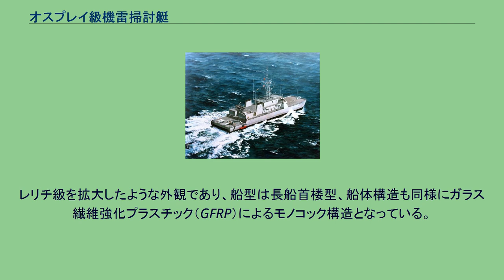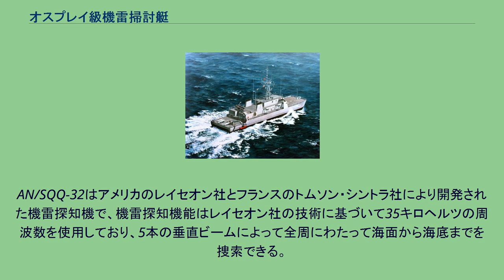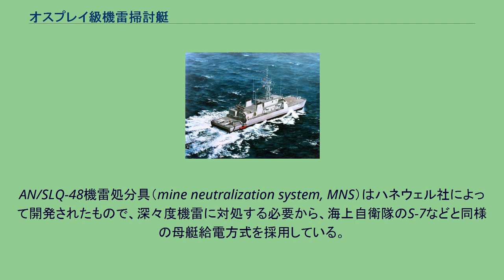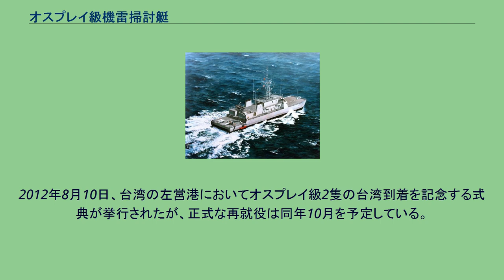オスプレイ級機雷掃討艇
オスプレイ級沿岸機雷掃討艇（オスプレイきゅうえんがんきらいそうとうてい、英語: Osprey-class coastal minehunter）は、アメリカ海軍が運用していた機雷掃討艇。
同型艇は12隻。
当初ノルウェー海軍がアルタ級掃海艇で実現したのと同様の表面効果翼船（SES）のカーディナル級機雷掃討艇を計画していたが、機雷爆発により発生する衝撃に対する不安等からキャンセルされ、代わりにイタリアのレリチ級機雷掃討艇をベースにした本級が整備されることになった。
レリチ級を拡大したような外観であり、船型は長船首楼型、船体構造も同様にガラス繊維強化プラスチック（GFRP）によるモノコック構造となっている。
主機関としてはイソッタ・フラスキーニ社製ID36 SS8V-AM V型8気筒ディーゼルエンジンが搭載される。
水中放射雑音低減のため、主機関は架台上に設置されている。
また低速時には180馬力の補助電動機2基による電気推進を使用するほか、定点保持のためバウ・スラスターも備えている。
装備面では、先行するアヴェンジャー級掃海艦と同様、AN/SQQ-32可変深度ソナーとAN/SLQ-48自走式機雷処分具を搭載する。
ただしレリチ級やアヴェンジャー級と異なり、係維掃海具や感応掃海具は搭載せず、機雷掃討に特化している。
AN/SQQ-32はアメリカのレイセオン社とフランスのトムソン・シントラ社により開発された機雷探知機で、機雷探知機能はレイセオン社の技術に基づいて35キロヘルツの周波数を使用しており、5本の垂直ビームによって全周にわたって海面から海底までを捜索できる。
一方、機雷類別機能はトムソン・シントラ社の技術に基づいて445-650キロヘルツの周波数を使用しており、0.13度の分解能を誇っている。
AN/SLQ-48機雷処分具（mine neutralization system, MNS）はハネウェル社によって開発されたもので、深々度機雷に対処する必要から、海上自衛隊のS-7などと同様の母艇給電方式を採用している。
運用深度は推定500メートル、速力6ノットで、機雷類別用の高解像度ソナーとビデオカメラを備えている。
全艦2006年から2007年にかけてアメリカ海軍より退役した後、各国に引き渡されている。
ギリシャ海軍、エジプト海軍は各2隻を受領した。
2008年4月29日トルコへ1隻引き渡すことが議会により承認された。
その後、トルコに対する2隻目と台湾に対する2隻の販売が認可された。
2010年9月28日、台湾に対する3隻目の輸出について米上下両院での承認が得られた。
2010年9月29日に米国上院がインド海軍に対する2隻の販売を承認したとインドのメディアで報じられた。
2012年8月10日、台湾の左営港においてオスプレイ級2隻の台湾到着を記念する式典が挙行されたが、正式な再就役は同年10月を予定している。